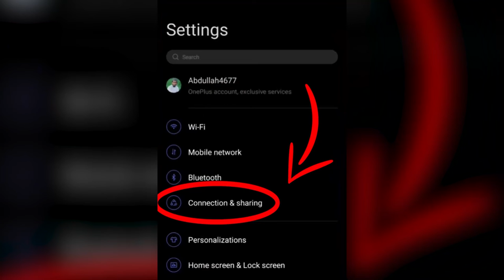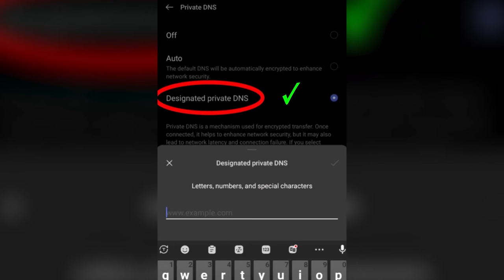উপকারী একটি ভিডিও, চ্যালেঞ্জ করলাম ভিডিওটি দেখার পর শেয়ার করতে বাধ্য হবেন, video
সবাই আশা করি ভালাে আছেন। আমি ফরহাদ শেখ আপনাদের মাঝে নতুন আসছি। বাংলা ভিড়িও আপলােড করা হবে আমাদের চ্যানেলে। সবাই আশা করি লাইক,কমেন্ট,সাবস্ক্রাইভ করে সাথে থাকবেন, এবংভালোবাসা দিবেন ধন্যবাদ সবাইকে